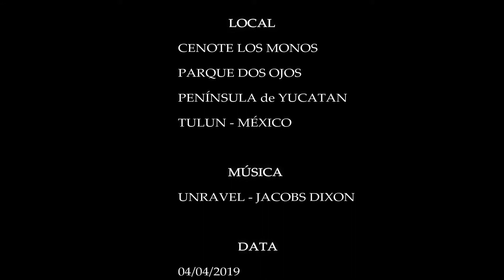CENOTE DOS OJOS TULUN MEXICO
Na Terra dos Maias, as florestas, os  manguezais e o mar são conectados no subterrâneo por “VEIAS”com água cristalina.
Uma rede de CENOTES.